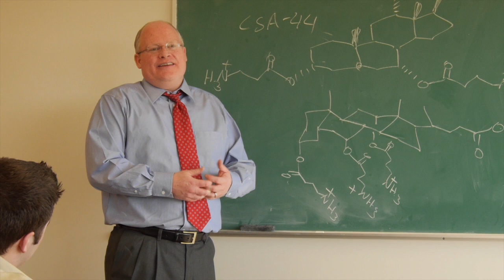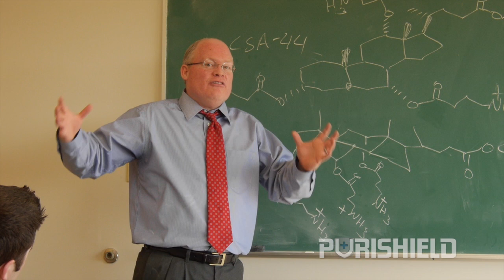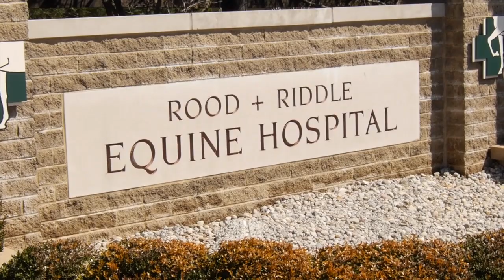PURISHIELD: NATURE PERFECTED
Veterinarians, doctors, breeders, and animal trainers explain how Purishield's Purifect Technology supports animal's natural defenses and management of viruses, bacteria, and fungi.

Dr. Gerald Bailey, DVM; Lance Robinson, Horse Breeder ; Chad Beus, Horse Breeder; Amberley Snyder, Barrel Racer; Dr. Paul Savage; Dr. Bart Barber; Carl Genberg J.D.; Clint Robinson, Professional Cowboy

videography by: Agri Sales
editing by: Agri Sales